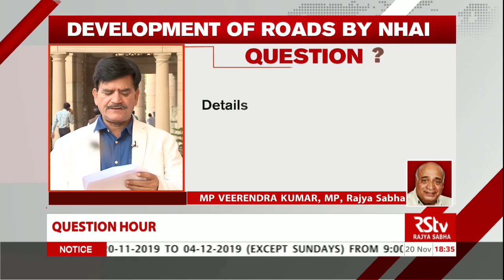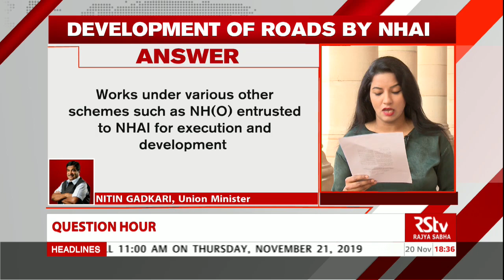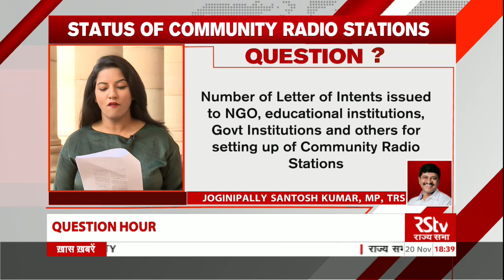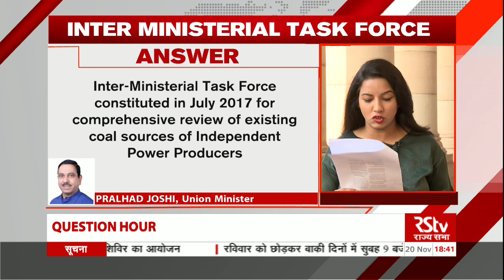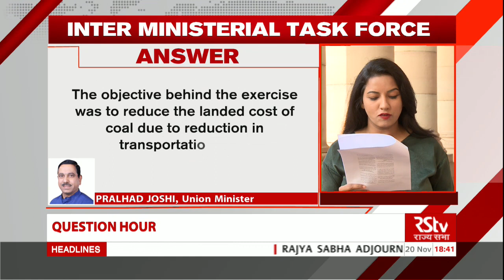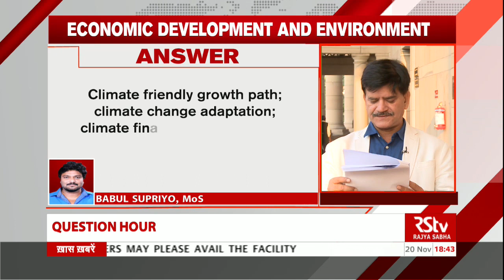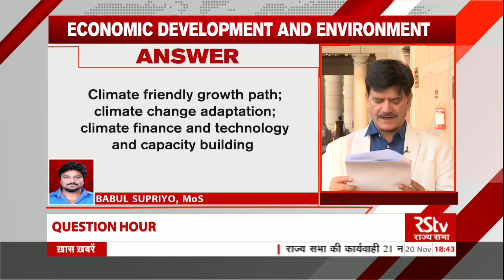Rajya Sabha Question Hour: Ep - 123 (English)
Anchor: Akhilesh Suman, Kriti Mishra